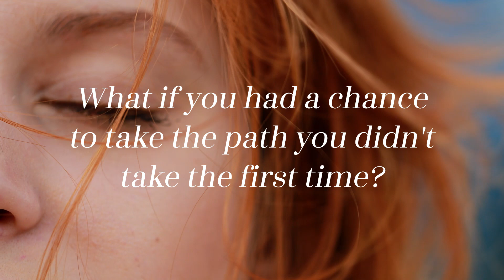Book Trailer: The Book of Two Ways by Jodi Picoult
From the #1 New York Times bestselling author of Small Great Things and A Spark of Light comes a riveting novel about the choices that alter the course of our lives.